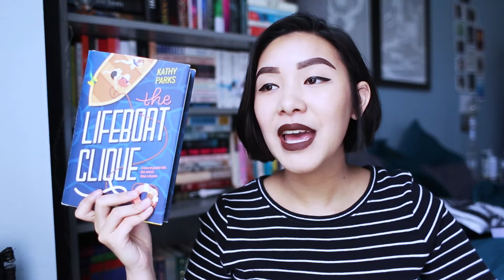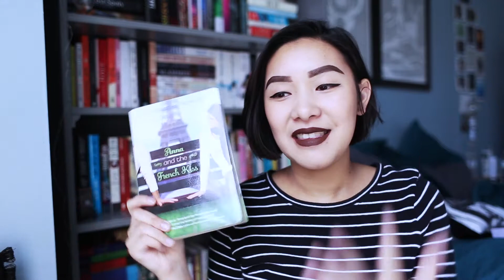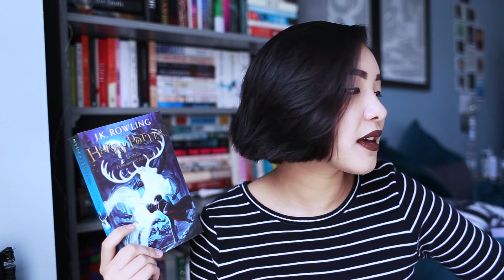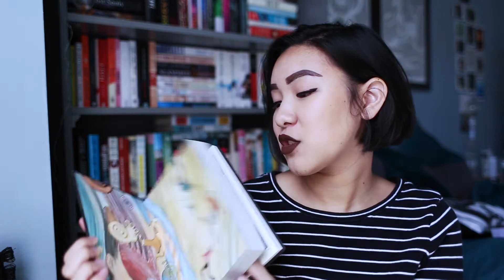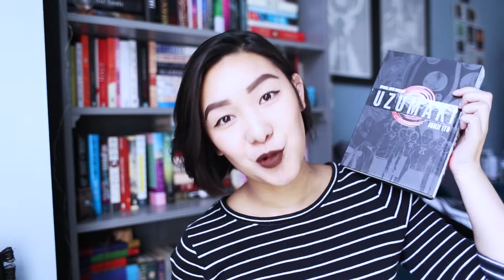BOOK LOVER SURVIVAL TAG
If you were stranded on an island what would you do?? Obviously I'd think about what book I should have brought with me! Thank you Naya for tagging me in the BOOK LOVER SURVIVAL TAG!!! This was created by penguin teen for the release of A Map for Wrecked Girls by Jessica Taylor. Enjoy xx